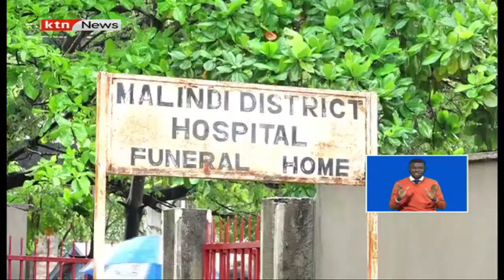Upusuaji wa maiti Shakahola waanza, zoezi hilo kuchukua wiki moja